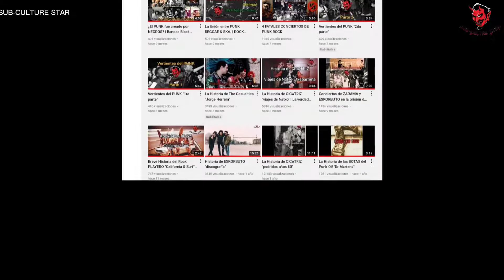¿QUIÉNES SON LOS PIONEROS DEL PUNK? "bandas pioneras del punk"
Cuál fue la primera banda de la historia en hacer Punk?
Historias relacionadas con el Punk

SUB-CULTURE STAR